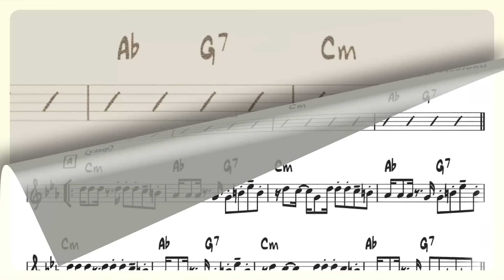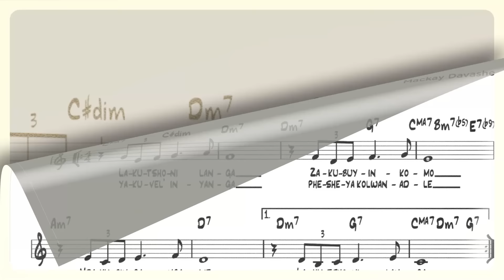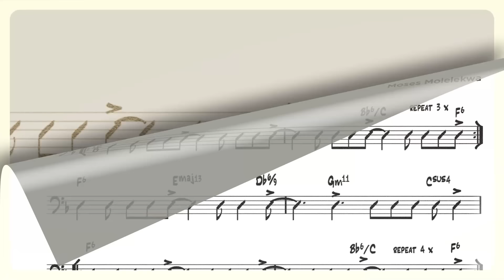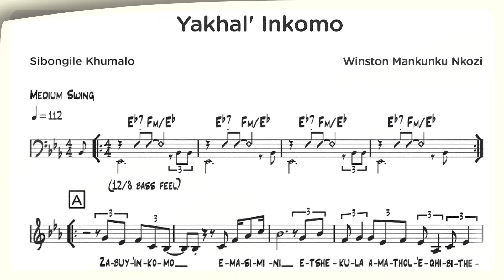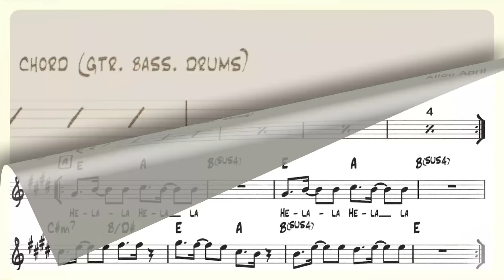Celebrating South African Jazz – Part 3 of 3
This one-night-only showcase celebrates South Africa’s jazz heritage in the grand ambience of Plaisir’s wine cellar, delving into the genre's traditions and stories. In this third instalment, we honour the compositions of South African jazz greats like Bheki Mseleku, Moses Molelekwa, Winston Mankunku Ngozi, Allou April, and MacKay Devashe. The show is hosted by Zoë Modiga and curated by Banda Banda.

1. 00:00 Angola - Bheki Mseleku​
2. 08:17 Lakutshon’ Ilanga’ - MacKay Davashe​
3. 14:46 Genes and Spirits - Moses Molelekwa​
4. 18:40 Yakhal’ Inkomo - Winston Mankunku Nkozi​
5. 23:40 Bringing Joy - Allou April​
Our acclaimed ensemble:​
Bokani Dyer (piano)​
Buddy Wells (saxophone)​
Cameron Ward (guitar)​
John Hassan (percussion)​
Kevin Gibson (drums)​
Muneeb Hermans (trumpet)​
Shane Cooper (bass)​
Siya Makuzeni (vocals)​
Steven Sokuyeka (trombone)​
Zoë Modiga (vocals)​